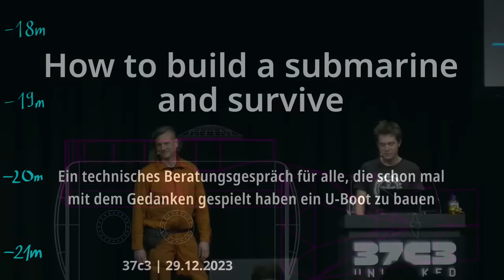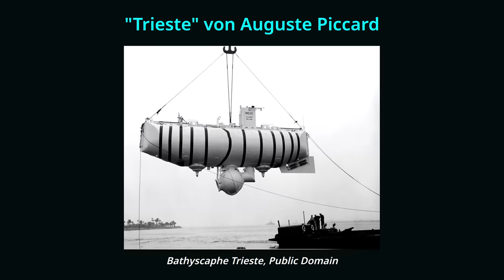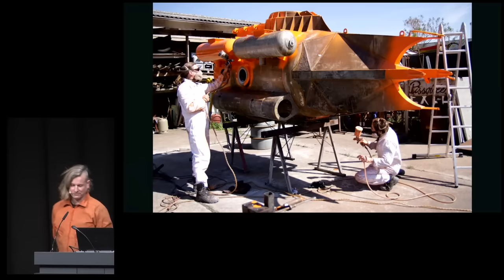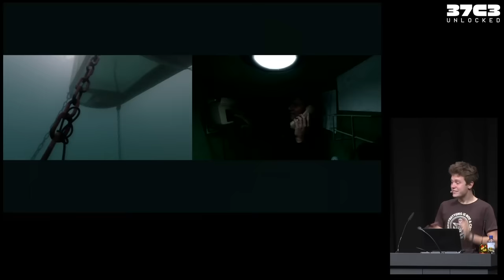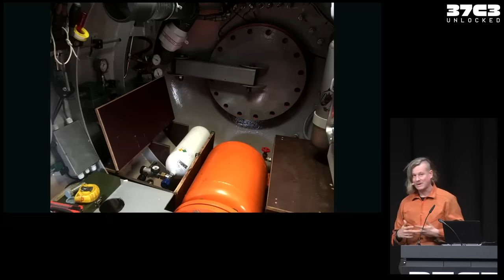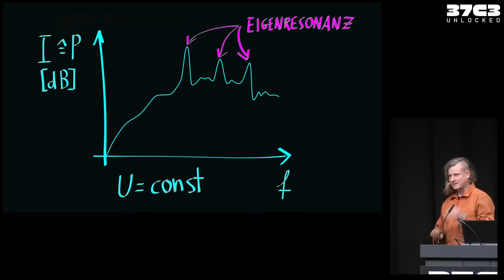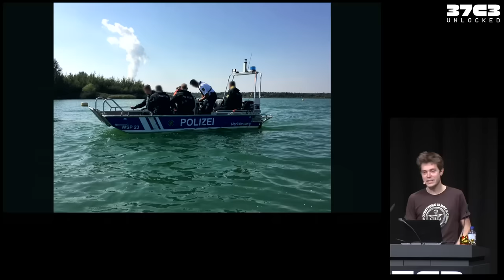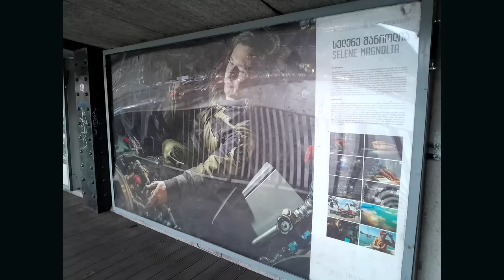37C3 - How to build a submarine and survive (deu)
Wie wir mit begrenzten Mitteln ein U-Boot gebaut haben und was ihr draus lernen könnt.

3,4 Tonnen schwer, 4,3 Meter lang, Material: Stahl, Farbe: Orange und der Fahrzeugtyp ist „Sporttauchboot”. Vom Fund eines Drucktanks bis zum ersten Tauchgang auf den Grund eines Tagebausees – wir erzählen von unseren größten Herausforderungen sowie Fehlschlägen.

Wir laden euch ein zu einem technischen Beratungsgespräch für alle, die schonmal mit dem Gedanken gespielt haben, ein U-Boot zu bauen.

Die einzelnen Systeme eines U-Boots sind nicht kompliziert. Aber die Schwierigkeit liegt in der Summe der Einzelsysteme, die auf engem Raum im Zusammenspiel sicher funktionieren müssen. Der Fokus des Vortrags liegt neben unserer kurzweiligen Geschichte auf den technischen Schwierigkeiten, zu denen sich in der Literatur wenig findet oder wegen derer es nicht gleich auf Anhieb funktioniert hat. Damit ihr, falls ihr ähnliches plant, einen besseren Start habt und von unseren Fehlern profitieren könnt.

Was gibt es bei der Wahl eines geeigneten Drucktanks zu beachten?
Wie lässt sich eine wasserdichte Luke konstruieren?
Drahtlose Unterwasserkommunikation mittels Ultraschall?
Wie bauen wir Redundanz in die Systeme ein?
Wie werden wir das CO2 los, um nicht zu ersticken?
Warum sind auf einmal Risse in den Scheiben?
Was tun, wenn nichts mehr geht?
Und was, wenn dann auch noch die Polizei kommt?

In dem Vortrag geht es nicht um Probleme anderer kaputter U-Boote. Wir werden das Titan-Desaster mit maximal einer Folie behandeln.

Mit Fotos von Selene Magnolia

Nico
Elias